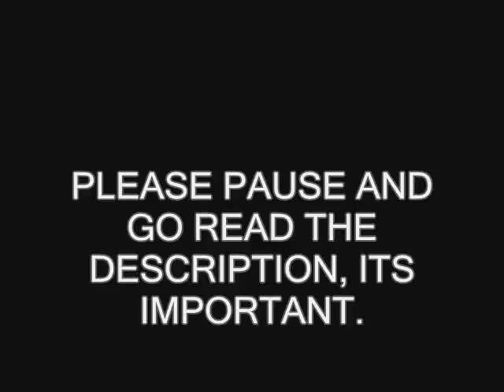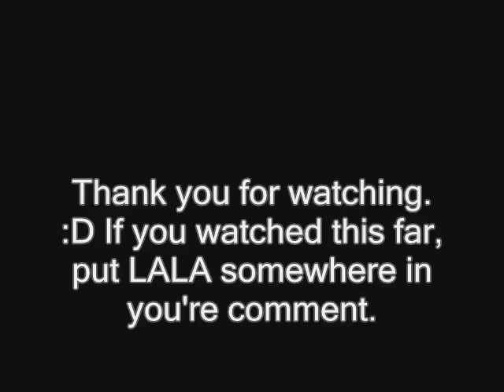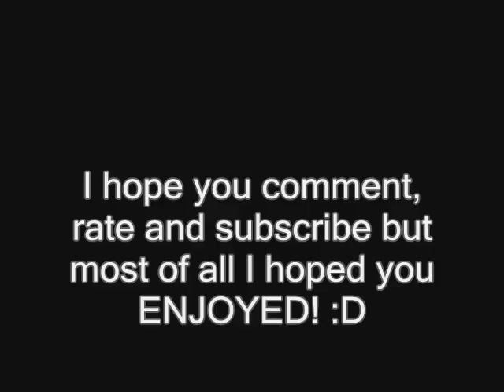If I had one wish [(Riding In January!)]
PLEASE READ
First thing first, the horses...
I rode alot in the month of January, but scence I didnt have a wmm i did not record hardly at all.
I recorded about 2 times riding Cherokee and 2 times on Johnny.
So, theres not alot off clips.
Also, WHile riding Cherokee, i am working very hard on slow work.
Trying to get him in a straight line, listening to leg cues, softer on the mouth. And in a month or 2 I will switch him over to a softer bit.
Now about the video...
Okay, soooo I got a different WMM on my laptop, so atleast I have something to work with.
However, all of my good effects are on my WMM on my desktop which is not working.
So untill I get it working, I will not have that good of videos! D:
Sorry.
If you watched the whole vid bt lala in your comment, if you red this and watched the whole vid put LALALA.
:D

I have downloaded it off a website which say's I have permission to use it. I do not make any profit of off this audio as it is just for entertainment.
The song is One wish by Ray J